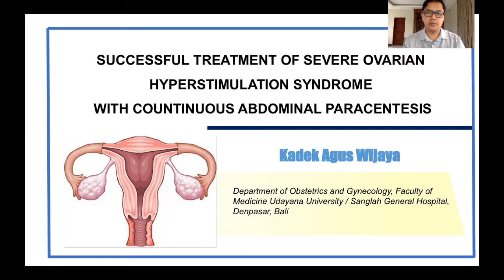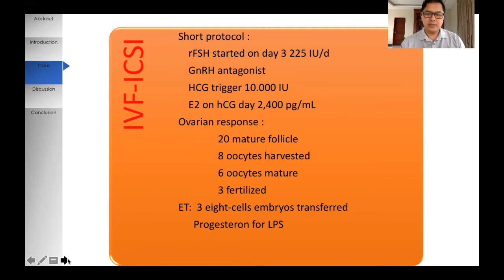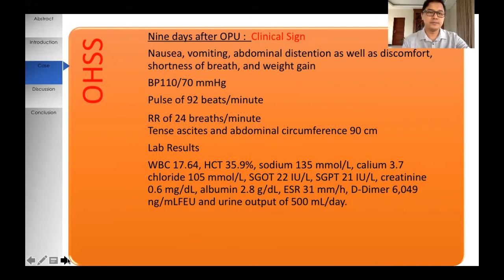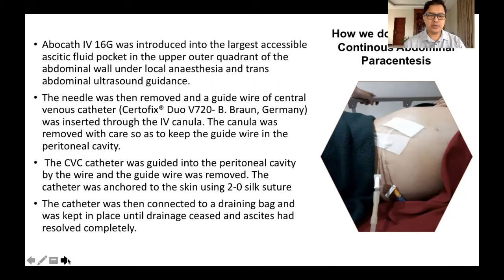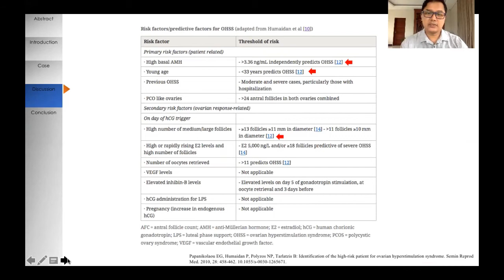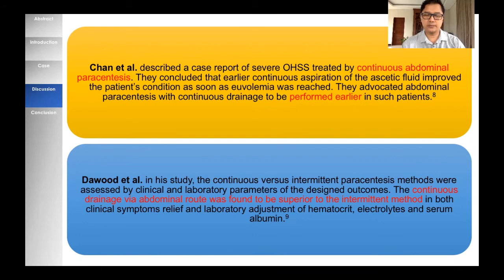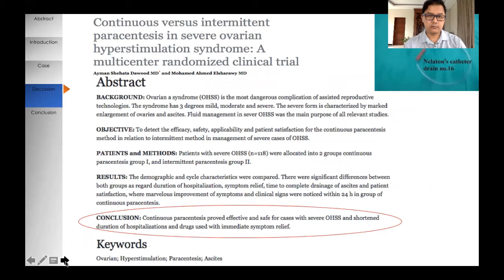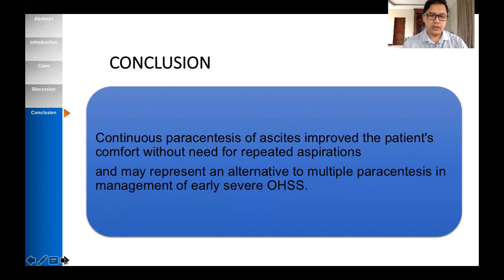Abdominal Paracentesis for Successful Management of Severe Ovarian Hyperstimulation Syndrome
To present a case of severe OHSS treated with continuous abdominal paracentesis. Case: A 30 yo with history of primary infertility related to female factor underwent a procedure of IVF. Basal hormone FSH 5.75, LH 3.20, E2 33.42, PRL 40.64 and AMH was 3.38 ng/mL. Ovulation induction was initiated on day 3 of the cycle with 225 IU/day rFSH. On day 8 of the stimulation, administration of the antagonist was started and ovulation triggering by 10, 000 IU of hCG. Estradiol level on the day of hCG was 2, 400 pg/mL and a total of 20 mature follicles were aspirated. Three days later, three eight-cell embryos were transferred and luteal phase was supported by vaginal administered progesterone. Nine days after retrieval, patient suffered from nausea, vomiting, abdominal distention, shortness of breath and weight gain. Blood pressure was 110/70 mmHg with a pulse of 92 beats/minute and respiratory rate of 24 breaths/minute. Physical examination found ascites and abdominal circumference was 90 cm. Ultrasound examination revealed bilateral enlarged ovaries and ascites. Laboratory values were WBC 17, 64, HCT 35, 9 %, sodium 135 mmol/L, kalium 3, 7 chloride 105 mmol/L, SGOT 22 IU/L, SGPT 21 IU/L, creatinine 0.6 mg/dL, albumin 2.8 g/dL, D-Dimer 6, 049 ng/mLFEU and urine output of 500 mL/day. Patient were hospitalized and continuous abdominal paracentesis of 1000 mL/day was performed under ultrasonographic guidance. With this procedure, ascitic fluid was drained efficiently and the patient’s clinical and laboratory findings improved gradually in six days. Chemical pregnancy was confirmed by 761, 42 mIU/mL of serum -HCG 14 days after ovum retrieval. Conclusion: Continuous paracentesis may represent an alternative to multiple paracentesis in management of early severe ovarian hyperstimulation syndrome.

Authors: Kadek Agus Wijaya, IB Putra Adnyana